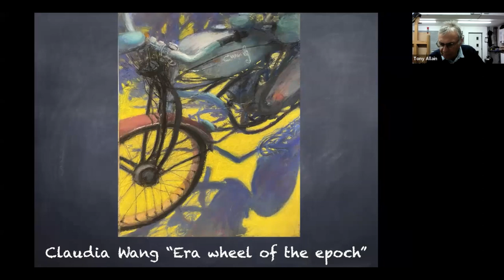Tony Allain about Best in Show: pastel by Claudia Wang “Era wheel of the epoch”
This pastel painting was awarded Best in Show by Tony Allain in our 2023 Red Rock Tony Allain Graduate Showcase and Contest .